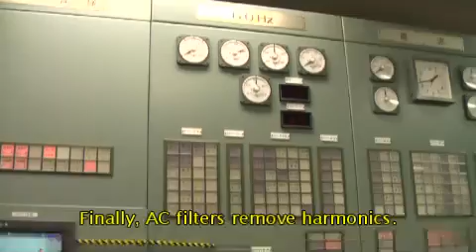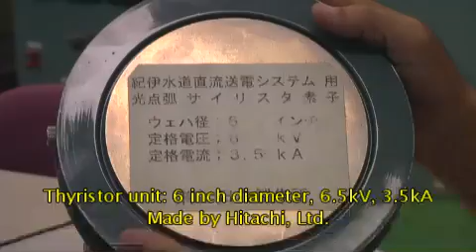Sakuma Frequency Conversion power plant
Tour of Sakuma Frequency Conversion power plant in Japan operated by J-Power, where 300 MW of power can be converted between 60Hz and 50Hz regions of Japan, using a bank of thyristors at 125kV and 2400A.